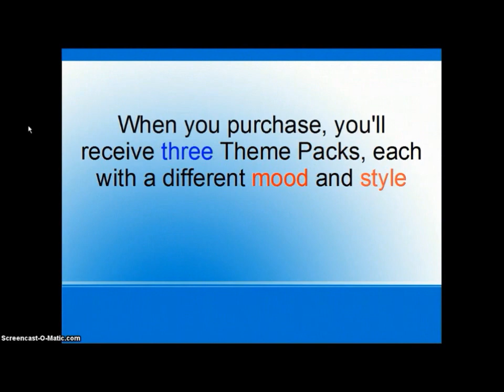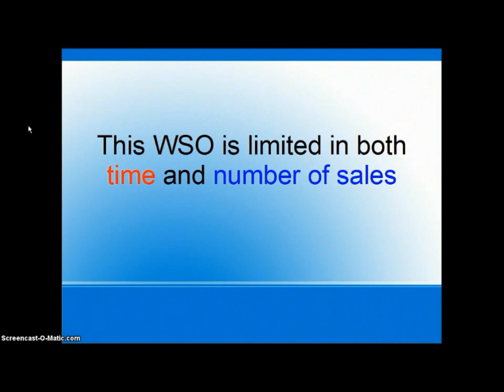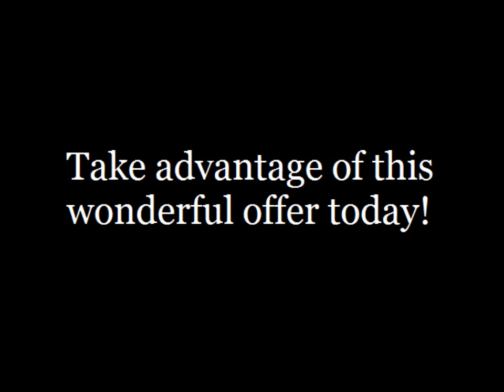WSO Music Sales Video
This is the sales video that goes on the WSO thread